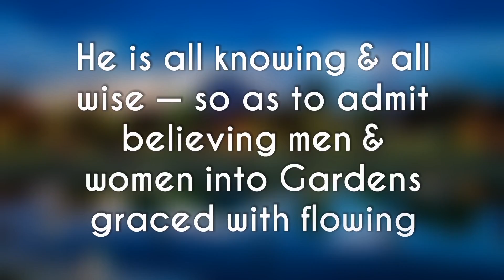It was He who made His tranquillity descend into..— Sūrat al-Fatḥ (Triumph) 48:4-5 Nasser al-qatami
It was He who made His tranquillity descend into the hearts of the believers,* to add faith to their faith— the forces of the heavens and earth belong to Allāh; He is all knowing and all wise — so as to admit believing men and women into Gardens graced with flowing streams, there to remain , absolving their bad deeds— a great triumph in Allāh’s eyes— — Sūrat al-Fatḥ (Triumph) 48:4-5

*(When they pledged to accept the Prophet’s decision)

Quran @misbahmax
Link for complete surah:
المصباح
Recited by Nasser al-qatami
Read, Reflect, Repost, Tag & Share
Our duty is just to convey the message & guidance is from Allāh
Let's learn & convey what Quran says.